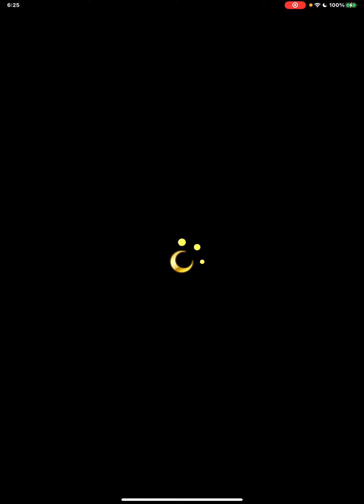【ファンタジーライフオンライン】3周年感謝祭！セレクトチケット使用の儀！【ゲーム実況】Fantasy Life Online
みんな大好き課金シリーズ(*ﾉωﾉ)

【ファンタジーライフオンライン】祝？課金デビュー！3rdアニバカード購入＆着用の儀！【ゲーム実況】Fantasy Life Online

【ファンタジーライフオンライン】霊剣英盾防具アルカナイト全身究極強化計画完凸！突き進め、次の夢へ。その想いある限り、私達の旅は絶対に、終わらない。【ゲーム実況】Fantasy Life Online

【雀魂麻雀】完結編★ボイス以外課金しないと決めたはずがか…体が勝手に…エリサ＠丹下桜さん着せ替えコス初購入＆お披露目の儀(*ﾉωﾉ)【ゲームレビュー】MahjongSoul雀魂麻将

【雀魂麻雀】強制終了編★ボイス以外課金しないと決めたはずがか…体が勝手に…エリサ＠丹下桜さん着せ替えコス初購入＆お披露目の儀(*ﾉωﾉ)【ゲームレビュー】MahjongSoul雀魂麻将

【🔴雀魂麻雀】神回特別配信課金戦★二万円ガチャ一発ツモ＆完凸！七海礼奈＠堀江由衣さん！ファンタジーライフオンラインのチョコハクちゃん雀士にジョブチェンジ？【ゲーム実況】MahjongSoul雀魂麻将

【🔴雀魂麻雀】特別配信課金戦★一万円ガチャ！七海礼奈＠堀江由衣さん！ファンタジーライフオンラインのチョコハクちゃん雀士にジョブチェンジ？【ゲーム実況】MahjongSoul雀魂麻将

【SYNCHRONIZED LOVE武富士CMごっこ歌ってみたファンタジーライフオンライン】泡磨水晶もスキルもぜんぜんたりにゃいにゃん！MIX？★FLOイラストコンテスト参加出来ないから【撮ってみた】

【ファンタジーライフオンライン】鬼ガチャ11連26回8万円分超確定召喚！ジェム五桁砲でそろそろ俺も！★星6霊剣英盾防具全身アルカナイト究極強化計画！【ゲーム実況】Fantasy Life Online

【iPad Air 4 レビュー×ファンタジーライフオンラインFLO】総集編神回★スマホゲームアプリ無課金勢が端末課金してみたら驚きの結果が！？【無加工実機映像】Fantasy Life Online

【ゲーム実況🔴麻雀じゃんたま雀魂】特別配信★課金ガチャ編★MAX三万円丹下桜さん神推し！クロウ…クレジットカードで封印解除？きょうからはさくらといっしょにれりーずにゃ☆彡(*ﾉωﾉ)【ゆるライブ】

【ゲーム実況ファンタジーライフオンラインFLO】Lv3★最大90000円相当投入！チョコ風味の巫女ハク装備寵愛の宝杖＠神と巫女の甘～い祭典召喚ガチャ【ライブ録画】Fantasy Life Online

【ファンタジーライフオンラインFLO】浜辺の小悪魔アイドル37連ガチャ挑戦！確率44.4%！夏バージョン光スノウちゃん、取るぞー！【ゲーム実況】Fantasy Life Online

【ファンタジーライフオンラインFLO】レルナちゃんガチャ完結！星に願い込め可愛い方のチノ…水瀬いのりちゃんとってみた！【ゲーム実況】Fantasy Life Online